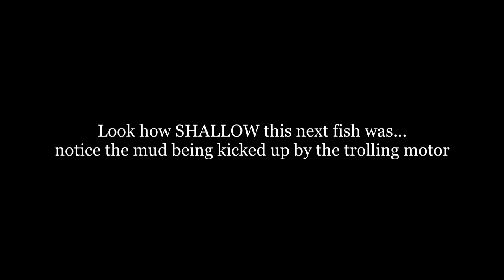Windy Points And Paddle Tail Swimbaits FOR THE WIN!!! - Medina Lake Bass Fishing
Medina Lake is the first lake I ever fished on, cutting my teeth in the tournament game starting at 10 years old. It will forever be a special place to me and be one of my favorite lakes to fish hands down. This video will show several reasons why I LOVE this generally HATED little Texas lake. Located just a few miles outside of San Antonio, Medina makes for the perfect 1 day tournament venue for Elite Bass Club. Every time it gets voted onto the schedule I get all giddy inside just thinking about the possibilities...here's why 😉 (cue the start of the video)